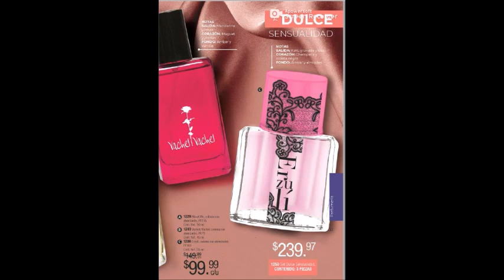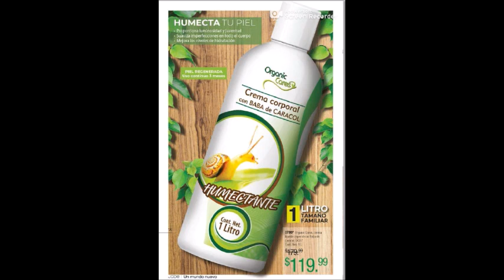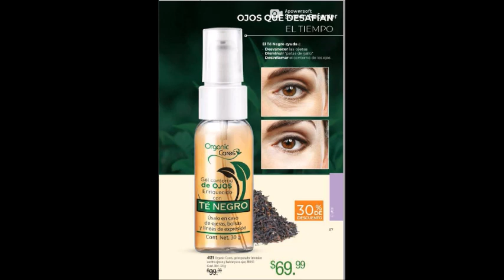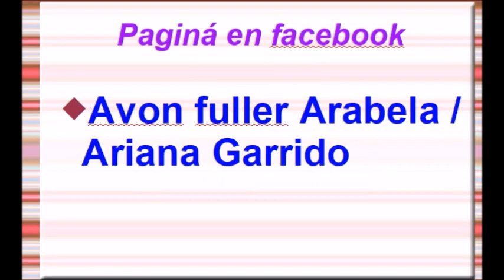CAÁLOGO JADE C18 MÉXICO 2019